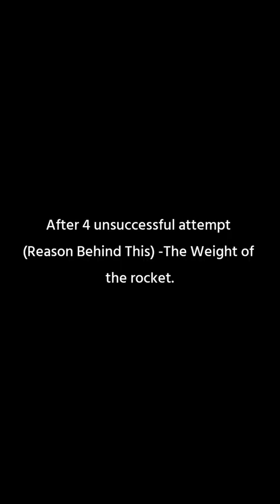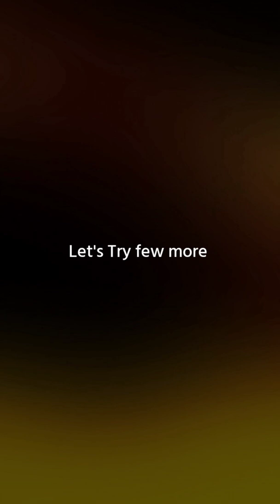Project Rocket , Engineer's Day celebration 2022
Project Rocket
Engineer's Day celebration 2022
Gumla Polytechnic College- गुमला पॉलिटेक्निक कॉलेज